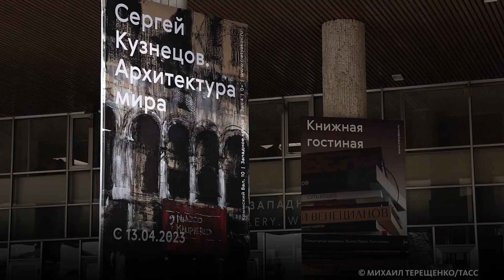ПЕРСОНАЛЬНАЯ ВЫСТАВКА СЕРГЕЯ КУЗНЕЦОВА В НОВОЙ ТРЕТЬЯКОВКЕ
Как прогуляться по улицам Петербурга, Стамбула, Флоренции, Венеции, Рима и Баку, находясь в Москве? Посетить выставку главного архитектора столицы Сергея Кузнецова в Новой Третьяковке.

Только представь! Ты гуляешь вдоль архитектурных строений разных городов, написанных углём, белилами и красками на огромных картонных листах😍

P. S. Посетить выставку можно до 6 августа. Билеты